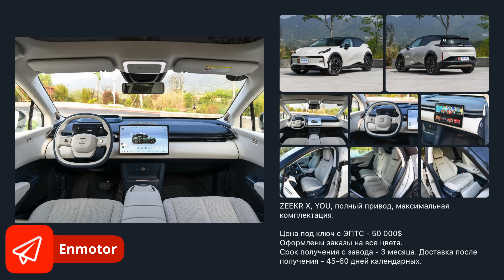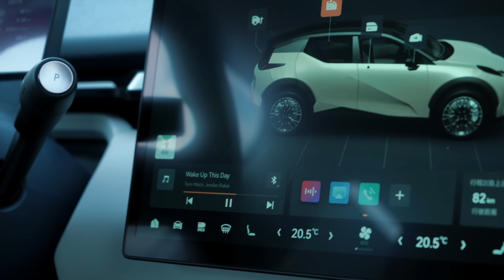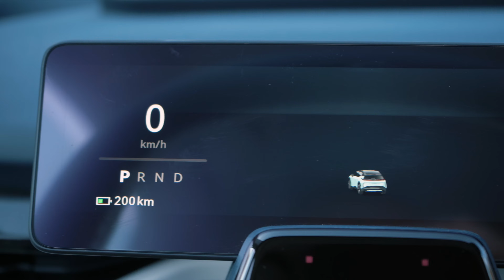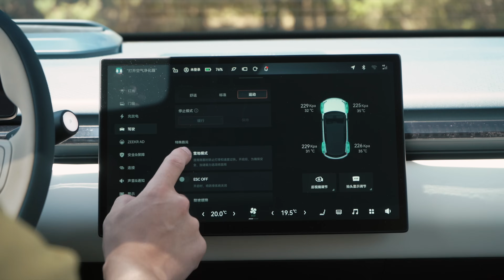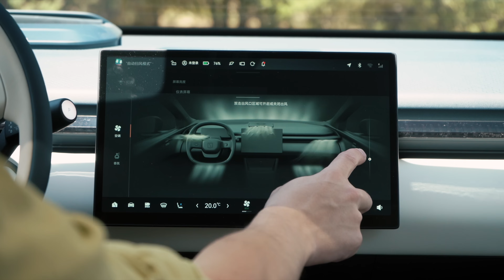ТИШЕ Майбаха(!) Эффективнее Voyah, быстрее Tesla по цене Монджаро. КАК?! Zeekr X